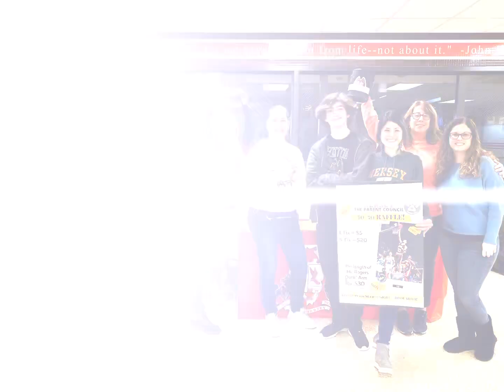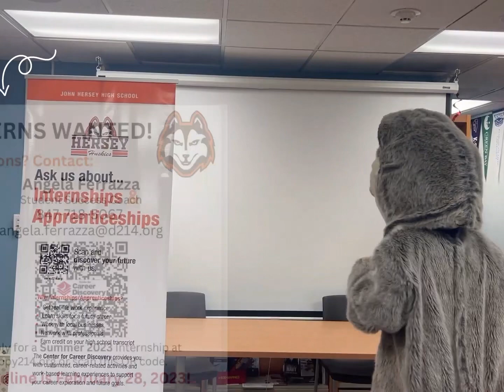Mr. Rogers’ Neighborhood Update Newsletter February 2023